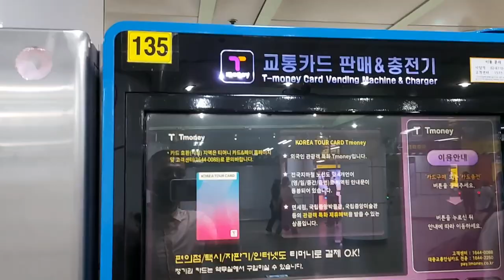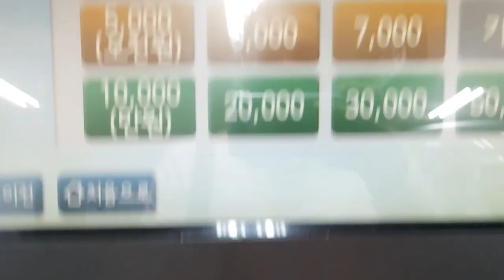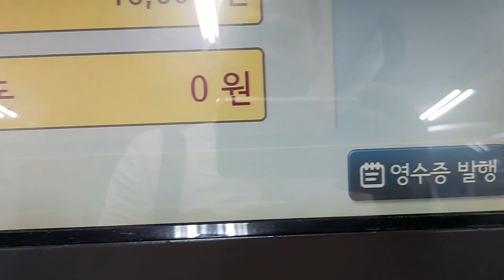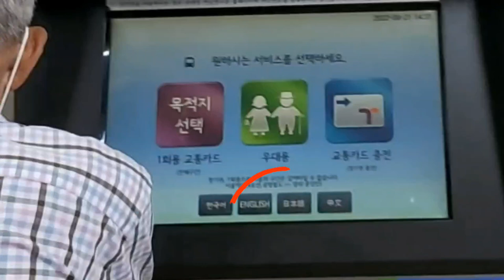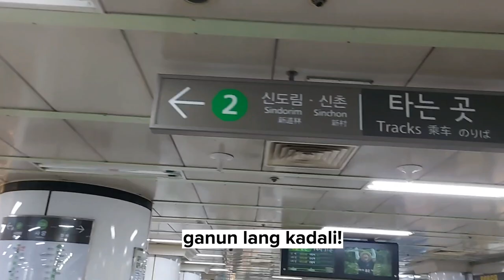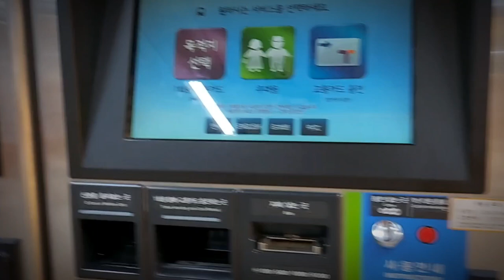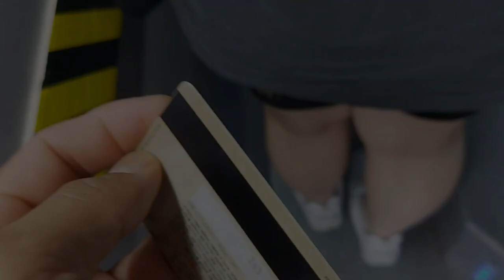Paano Mag-RELOAD ng T-MONEY o TRANSFORTATION CARD dito sa KOREA?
Hello guys, sharing some information about on how to reload your T-MONEY CARD or TRANSFORTATION CARD here in South Korea.